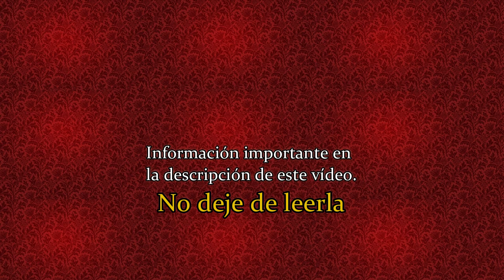El mes del Sagrado Corazón de Jesús tiene una buena explicación